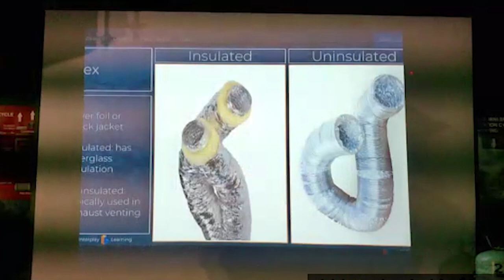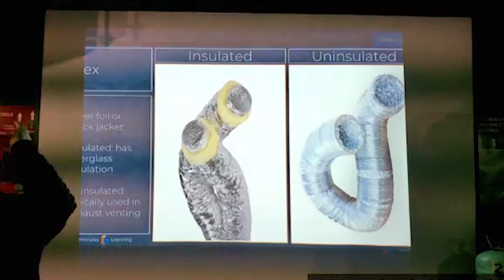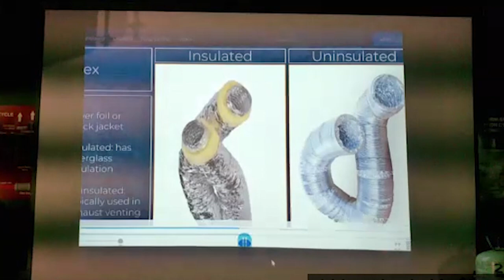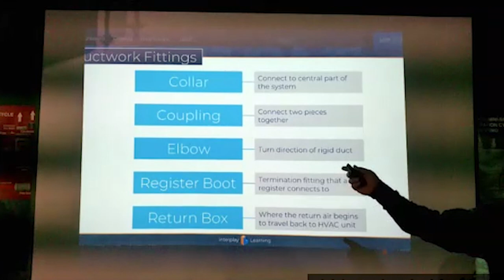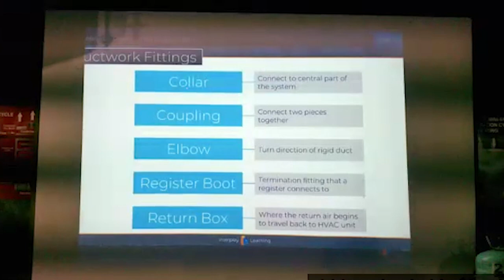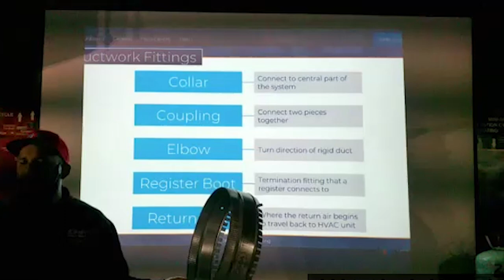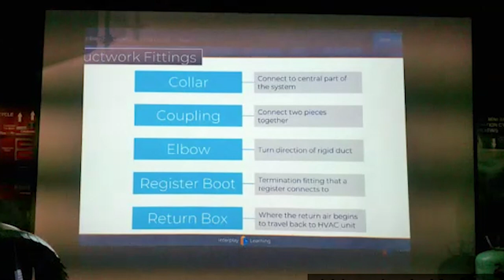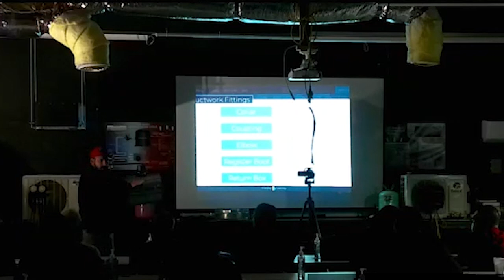HVAC Ducting and Air Flow Parte 4. Clases de Aire Acondicionado y Refrigeración y Electricidad